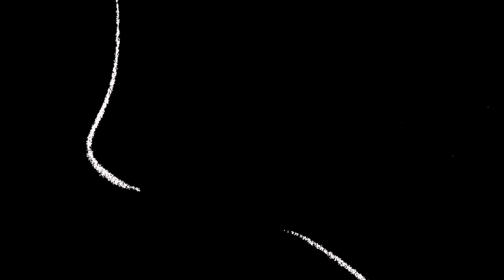【錄音客人貼堂 】星座になれたら Cover by Siu Hanari - SJMN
人靚聲甜, 就係呢D ??
大家不彷睇多幾次.
我就睇左10次 !!

● 提提大家
我地錄音送攝影+剪片+後期+Tune ! 都係 $500/小時 !
另卜專業師父拍外境, 都係 + 少少錢 咋
快點搵我地啦 !!
● 廣告音樂/純音樂製作/原創歌曲製作/專業拍攝及錄影/MV製作
現在做緊大優惠, 快D打黎搵我地查詢一下啦
送 多角度 4K 後製影片+剪片+TUNE音,
Studio內有樂器提供, 配合個人或樂隊直播
■ 如果喜歡, 幫我地 SJMN 分享出去呀.
■ 長笛, 唱歌, 結他/低音結他, 爵士鼓, 色士風, 木箱鼓, 口琴, 鋼琴, 招收學生中
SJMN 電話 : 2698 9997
SJMN 地址 : 元朗良業街嘉華工業大廈 213 室